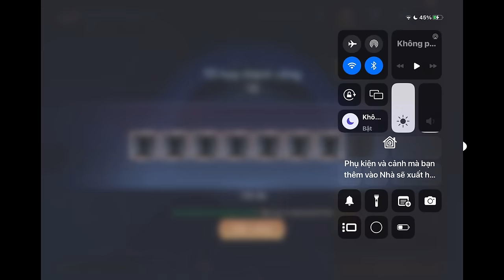BỘ BÀI VẪN HỦY DIỆT MỌI BẬC RANK CỜ !!! | CỜ LIÊN QUÂN SIZ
EPISODE 211: Hôm nay sinh nhật tui nè ^^